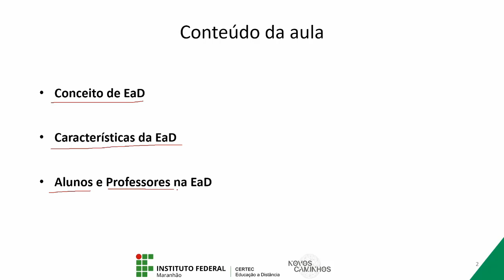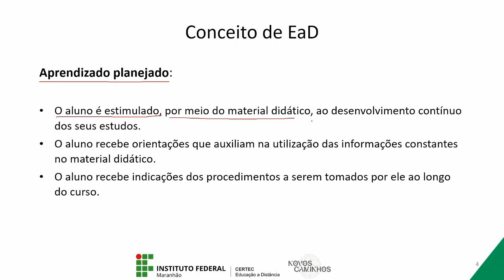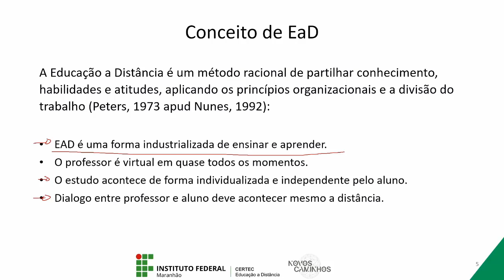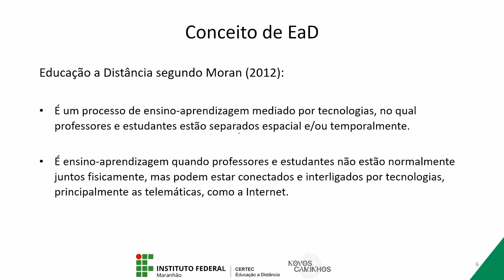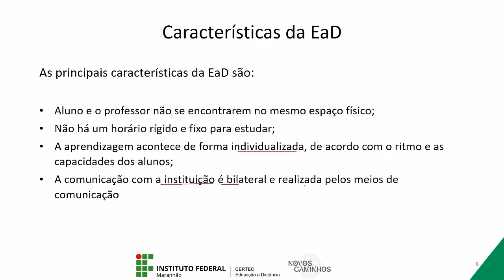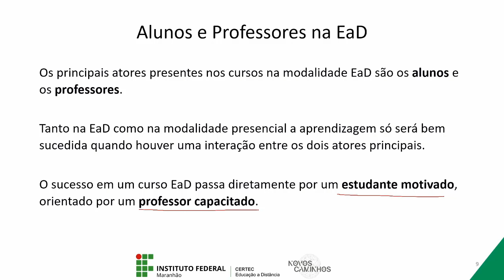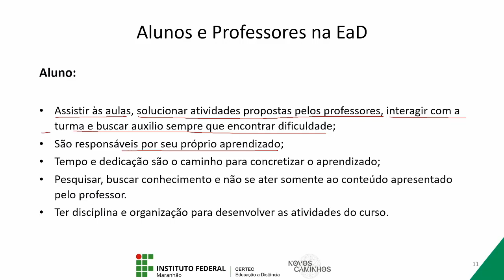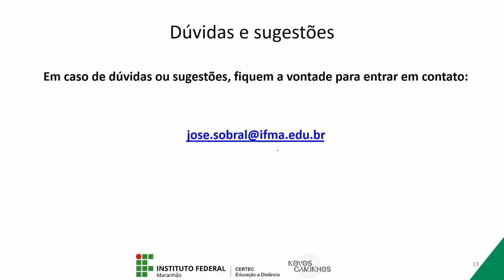Unidade I - Fundamentos da Educação a Distância - Prof. José Sobral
Novos Caminhos - IFMA
Curso: Técnico Subsequente em Eventos